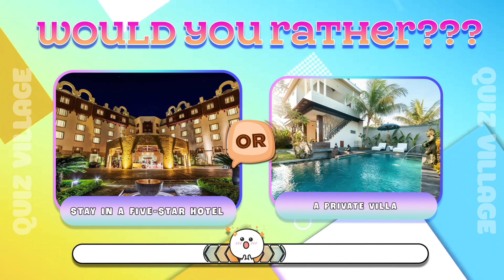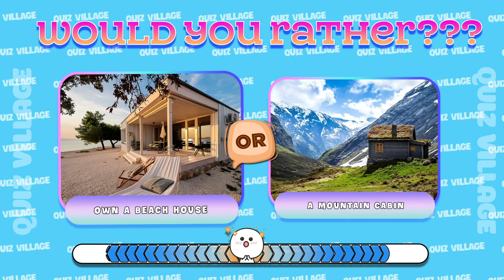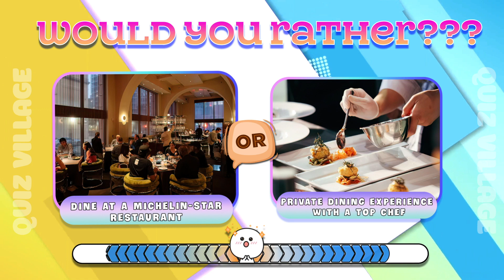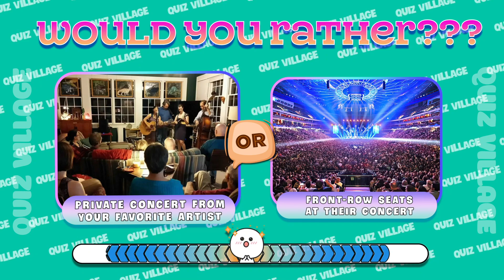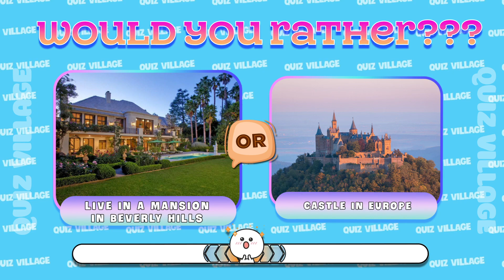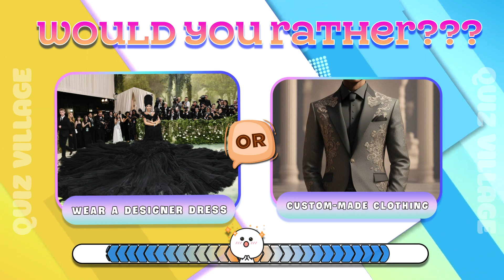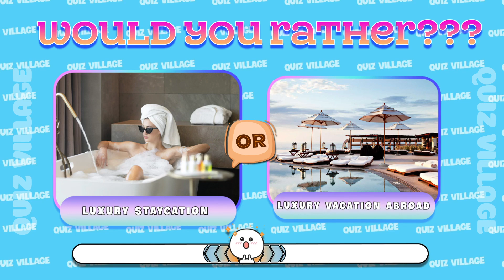✨💎✨ Would You Rather | Luxury Edition | Quiz Village ✨💎✨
Welcome to Quiz Village! 💎✨ Get ready to indulge in 25 glamorous 'Would You Rather' questions in our Luxury Edition quiz. From private jets to exclusive resorts, this quiz will have you dreaming of the high life.

We want to hear from you! Share your choices in the comments below and tell us which question was the hardest for you.
Join the Quiz Village community:
📢 Share this quiz with your friends!

🌈 Come along with us and turn every day into an adventure full of excitement. 🚀💡